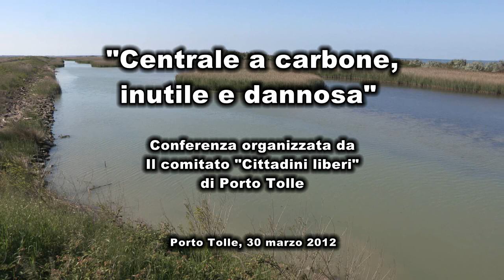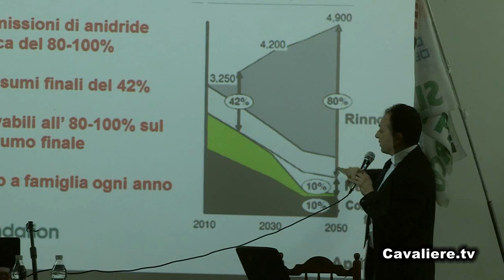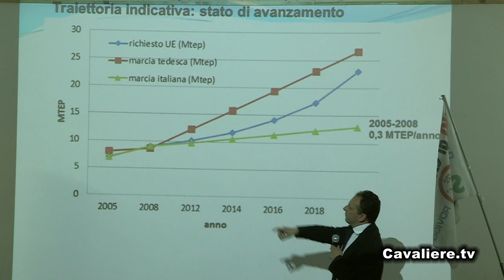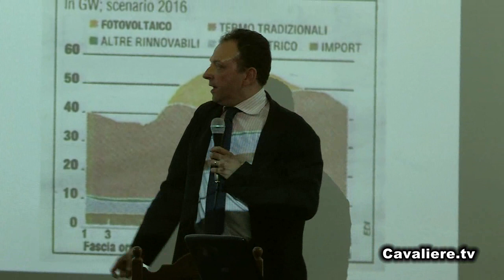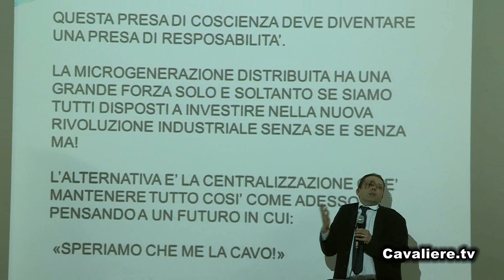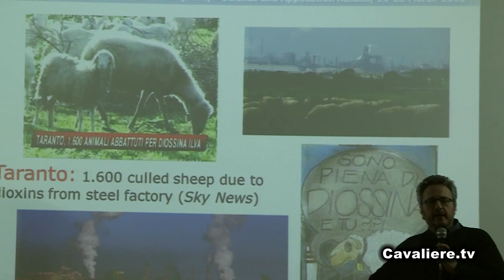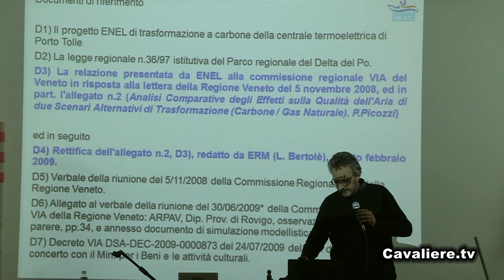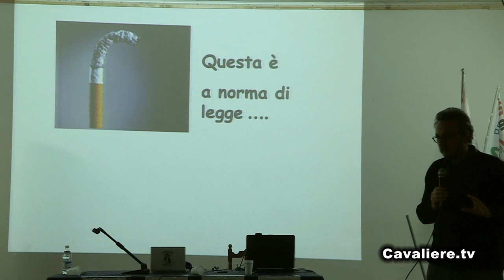Centrale a carbone, inutile e dannosa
Conferenza organizzata dal comitato "Cittadini Liberi - Porto Tolle:
con le rinnovabili si avrebbe tutela della salute e molti più posti di lavoro!
Porto Tolle, venerdì 30 marzo.
Hanno partecipato:
- Giulia Casellato, portavoce dei comitati ambientali del polesine
- Giorgio Crepaldi, comitato "cittadini Liberi - Porto Tolle"
- Prof. Leonardo Setti, ricercatore della Facoltà di Chimica Industriale dell'Università di Bologna (scenario internazionale, bilancio energetico, disponibilità di fonti fossili e utilizzo di energie rinnovabili).
- Dott. Giovanni Ghirga, Associazione Medici per l'Ambiente
- Dott. Marco Cervino, ricercatore del CNR di Bologna, Istituto di Scienze dell'Atmosfera e del Clima (impatto sull'atmosfera e sul clima, comparazione gas/carbone, movimentazione dei materiali via mare)
- Avv. Matteo Cerruti, Diritto Ambientale e Amministrativo
- Federico Avanzi, imprenditore turistico